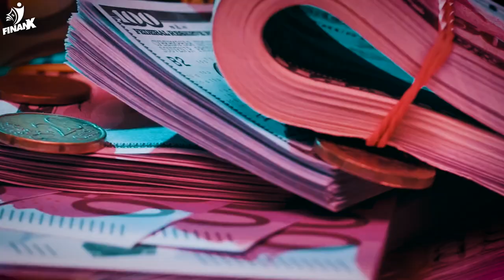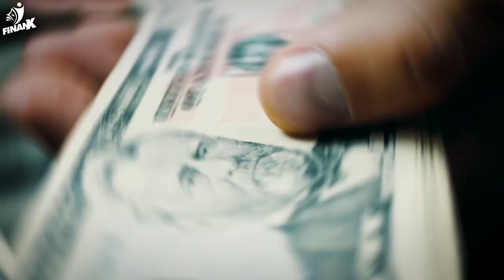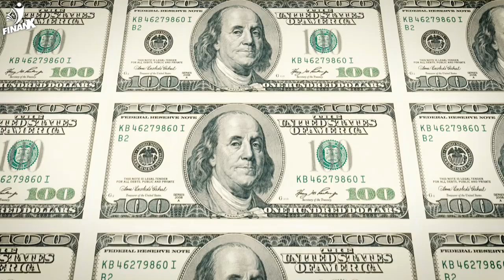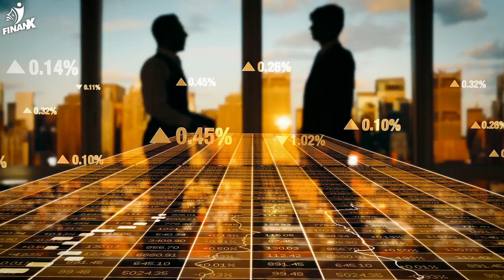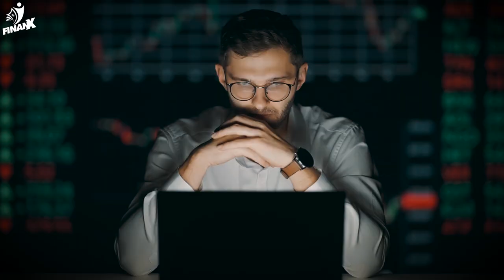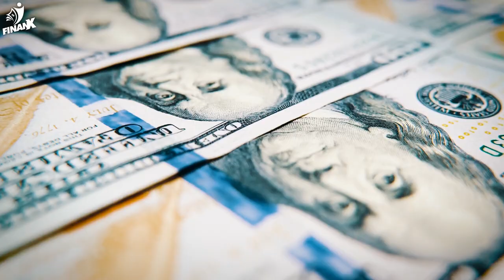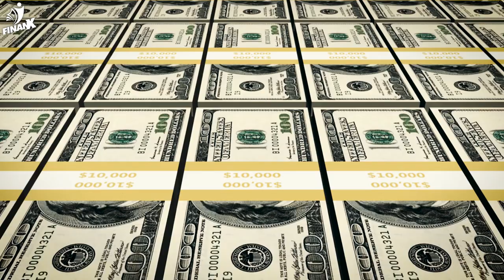Bernard Arnault's Secret To Make Recession-Proof Money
Let's take a look at how the world's richest man (as of uploading time of this video) makes his fortune recession-proof.